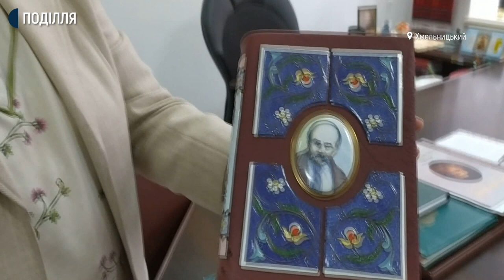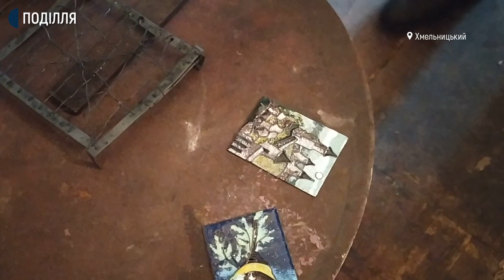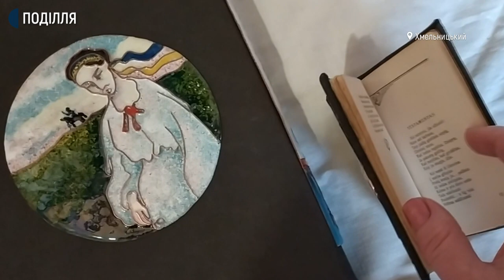Хмельничанин оздоблює старовинні видання творів Шевченка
Понад пів сотні старовинних видань шевченківських «Кобзарів» оздобив художньою емаллю хмельницький художник Іван Юрков. Каже, що Тараса Шевченка любить з юності, а з роками його вірші й малюнки стали ближчі і зрозуміліші, тому й відтворює їх в емалях.